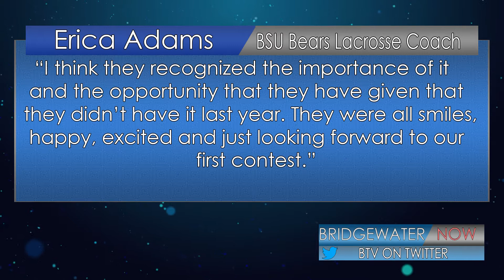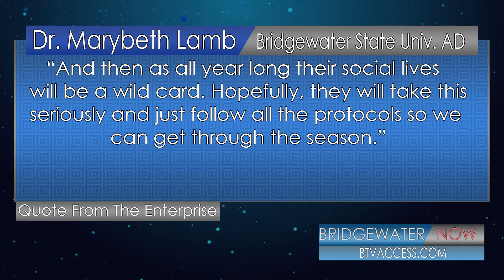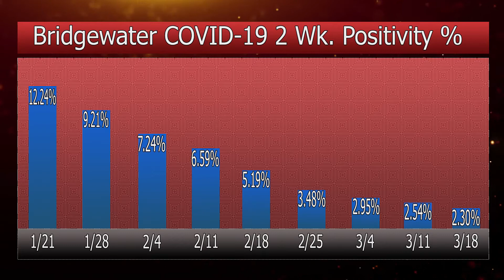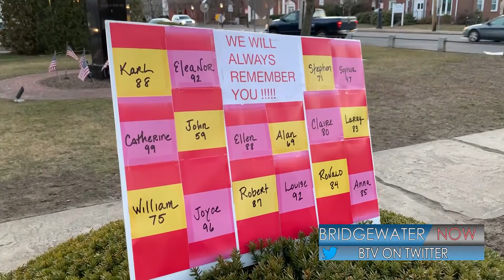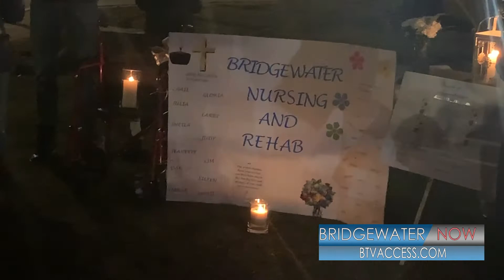Bridgewater Now: March 19th, 2021